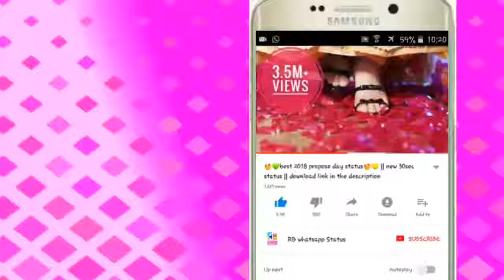New love whatsapp status2018